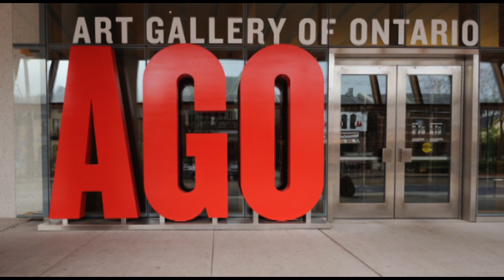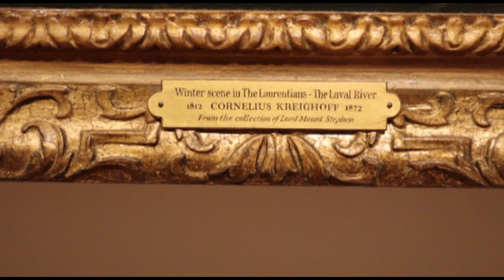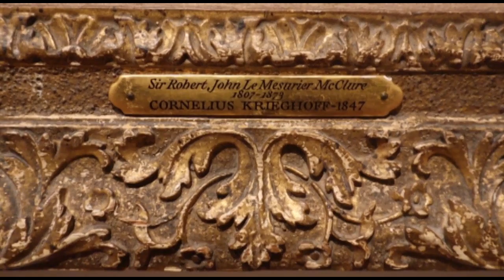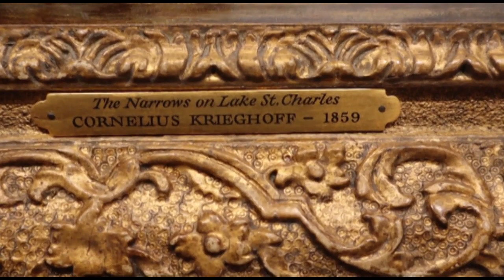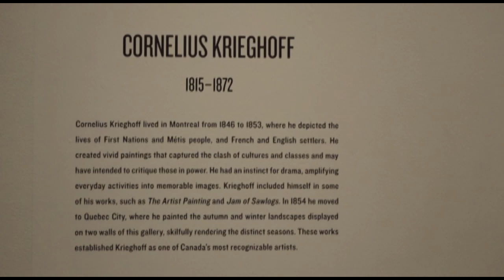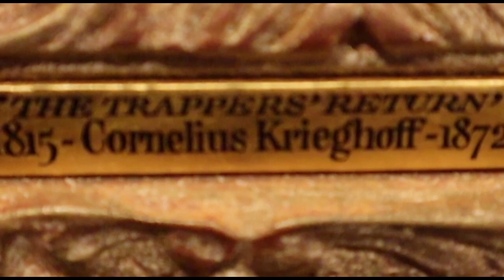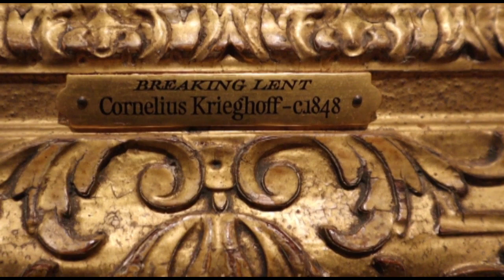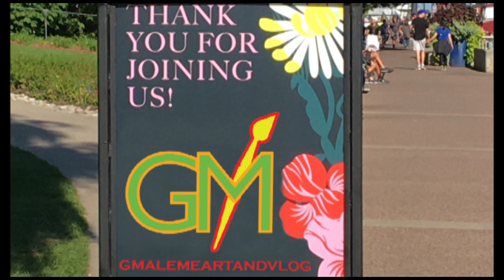Exploring Cornelius Krieghoff's Masterpieces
Discover the fascinating world of Cornelius Krieghoff, the legendary Canadian artist renowned for his vivid portrayals of Canadian landscapes and indigenous cultures. Join me on a journey through his life, inspirations, and iconic artworks that have left an enduring legacy in Canadian art history.